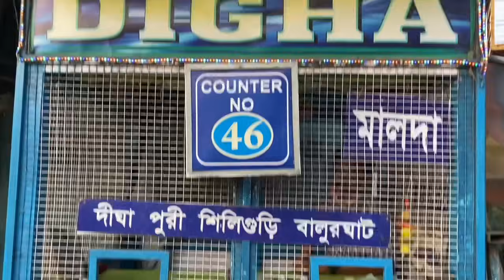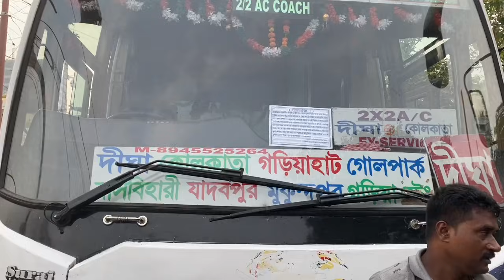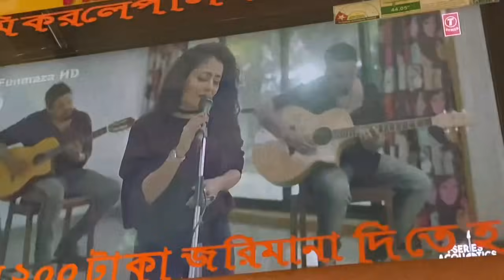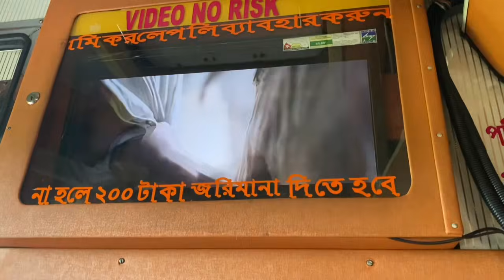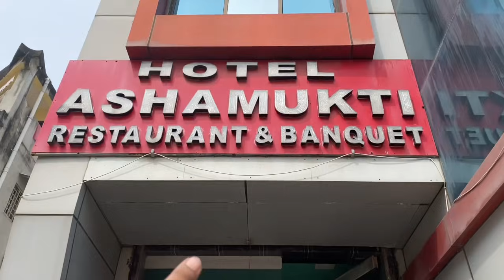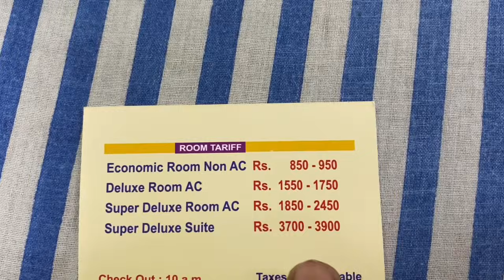Digha Beach ত ঘটিল অঘটন,Kolkata puja Special EP 5